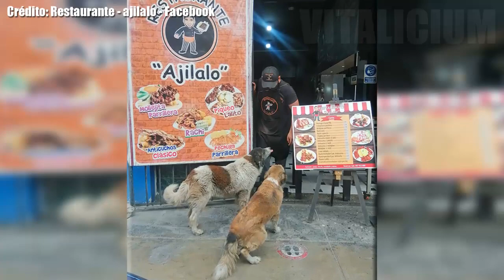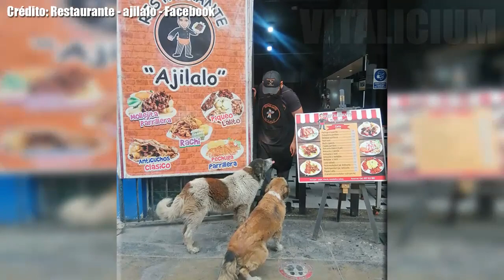Perro callejero visita su restaurante todos los días buscando comida, entonces el dueño hace esto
Existen historias maravillosas acerca de animales buscando algo de comida para sobrevivir a las frías calles, Hoy analizaremos la historia de un hermoso cachorro que tiene como costumbre pedir alimento de la manera más tierna posible, esta historia, nos dejan una gran enseñanza.
Recientemente un restaurante compartió unas fotos en donde hacen referencia a su mejor cliente, hablamos de un perro sin hogar, este peludo todas las noches llega para pedir algo de comida.
Sabemos que en las calles de muchas ciudades del mundo hay perros y gatos abandonados, sobrevivir en las calles es algo muy difícil y siempre están buscando la manera de alimentarse, viendo a ver quién puede ser llamado a compasión para que les den algo de alimento. Afortunadamente siempre hay alguien dispuesto a ayudar a  estos peludos.
Esta historia conmoviera tu corazón, ya que veremos que hace el dueño del restaurante, al ver que un perro callejero iba todos los dias buscando comida. Sin lugar a dudas, su historia nos deja una tremenda y valiosa lección de vida.